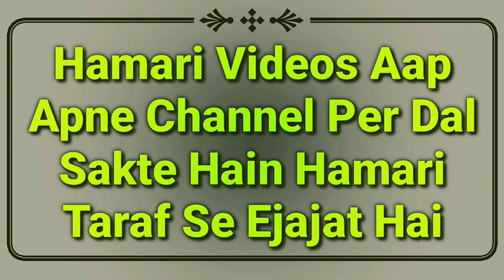Waswase Se Kaise Bachen | Waswase Ka ilaj | Waswasa Aata Ho To Kya Karen | Waswasa In Islam | MARB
Waswase ka ilaj kya hai? waswase se Kaise bachen yani waswasa aata ho to kya karna chahiye, nafs ko control kaise karte hain or bure khayal se kaise bachen by Mufti Abdur Rahman Banahara MARB Deeni Malumaat YouTube Channel

2⃣ WhatsApp Par Ham Se Judne Ke Liye Aap Apne WhatsApp Number Se Hamare WhatsApp Number Ko Apna Naam Aur Mukammal Adress Ke Saath Add Likh Kar SMS Send Karen,

3⃣ Koi Sawal Yani Masla Masaail Puchna Ho To Aap Comment Ke Zarya Puch Sakte Hain Ya Mufti Sahab Ke Number Par Call Kar Ke Puch Sakte Hain,

4⃣ Channel Ke Bare Mein Kuch Batana Ho Ya Aap Apni Video Dalna Chahte Hain To Rabta Kar Sakte Hain,
🌎MARB🌎
Channel By :- Mufti Abdur Rahman Banahara
Full Adress:-